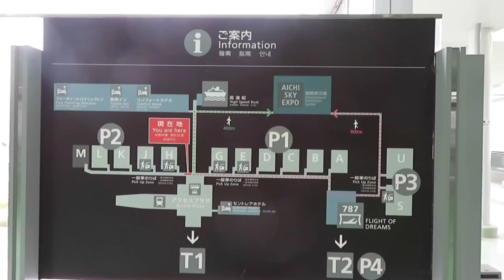Phút chia tay nghẹn ngào đầy nước mắt và nụ cười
Phút chia tay nghẹn ngào đầy nước mắt và nụ cười, Nhật Bản – Đất nước mặt trời mọc nổi tiếng với hoa anh đào, núi Phú Sĩ, các dũng sĩ Samurai, các nàng Geisha múa hát đẹp mê hồn, những bộ phim hoạt hình anime hay món sushi đã lừng danh thế giới mà còn lại một nền văn hoá độc đáo và duy nhất, và nền khoa học kỹ thuật tiên tiến bậc nhất, Gấm luôn mong muốn dành cho Me sự trải nghiệm và cũng như cho chính mình khám phá những điều thú vị trong cuộc sống.

💁‍♀️Kênh chia sẻ về cuộc sống ở Nhật Bản
💁‍♀️Cách nấu món ăn nhật
💁‍♀️Phong cảnh đẹp ở Nhật Bản

Chúc cả nhà luôn bình an và vui vẻ trong cuộc sống
Hãy tặng mình 1like và chia sẻ cho bạn bè cùng biết xin chân thành cảm ơn bạn đã xem video

Bạn nào yêu thích trồng cây ở nhật có thể theo giỏi trang